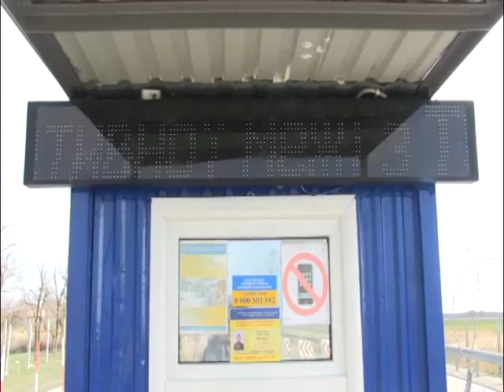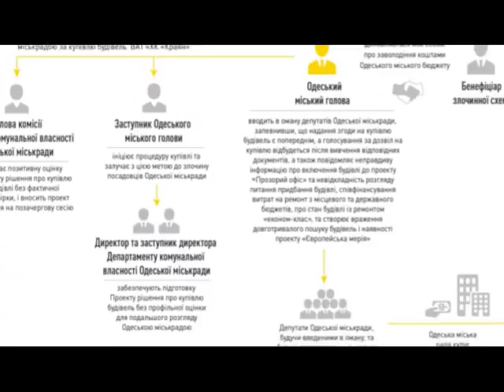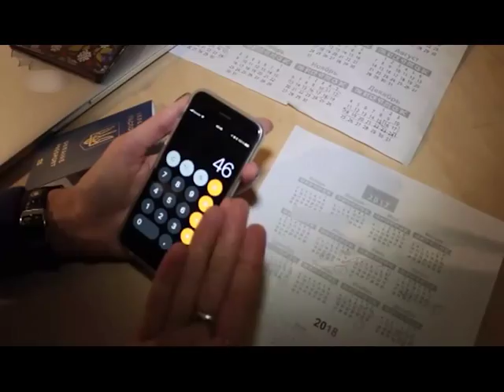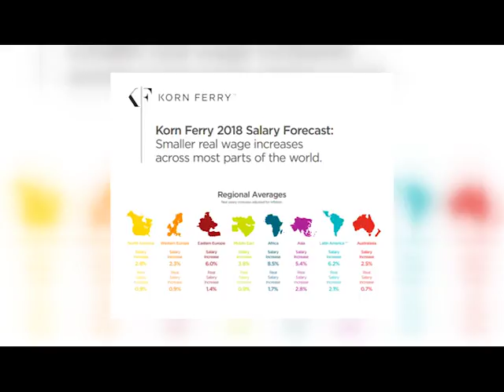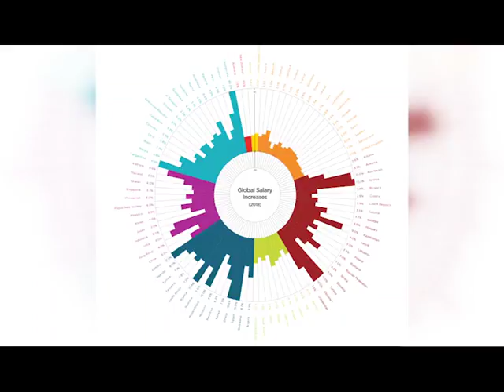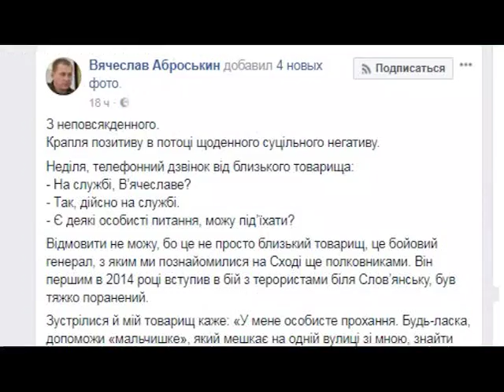News UA 180223